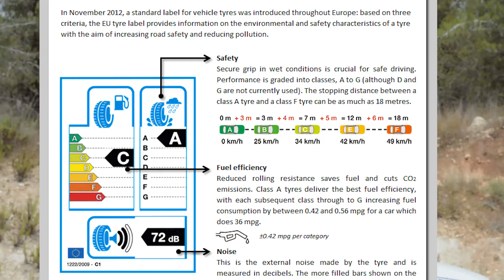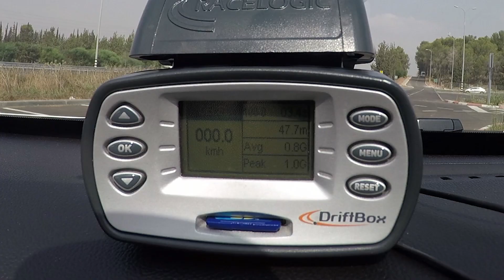מבחן הצמיגים הגדול: בדקנו עד כמה קריטי דירוג צמיגים האירופאי על אספלט ישראלי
לא תאמינו אילו פערים גילינו בבלימה בין צמיג לצמיג במבחן הזה

לייעוץ אובייקטיבי בחינם לפני קניה של כל סוגי הרכב היכנסו לאתר